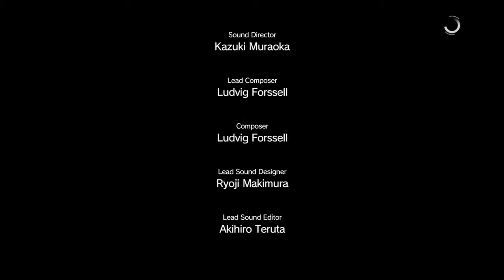MGSVTPP: Quiet Aftermath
Incredibly awesome scene after defeating Quiet. More MGSTPP vids to come, loving this game!